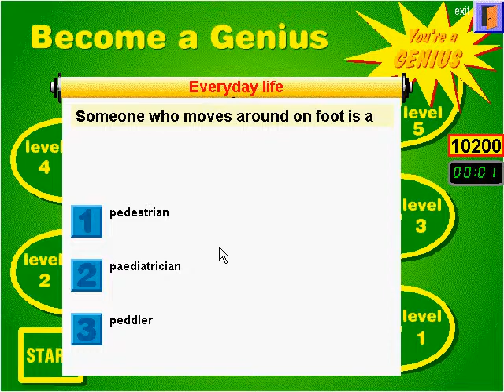Play Though PC Genius 554